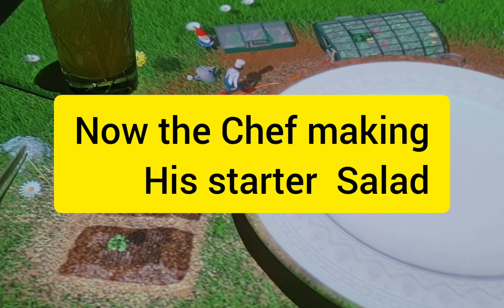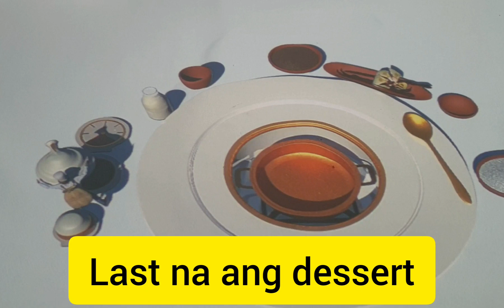Amazing Cooking Of MEREDIEN the little Chef/Shevine Vlog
Buhay Ofw sa Riyadh